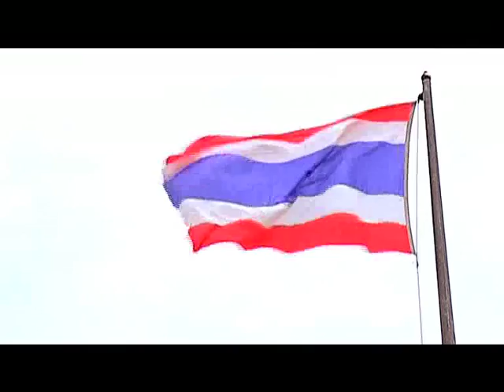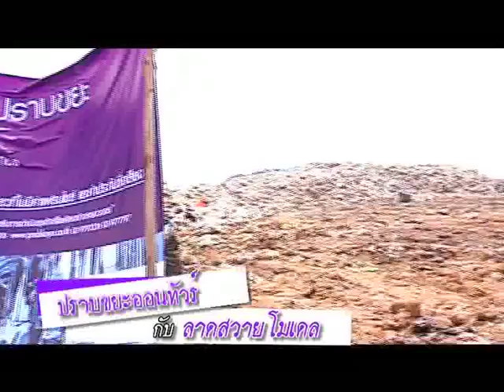Scoop SMEs ปราบขยะ ลาดสวาย #1